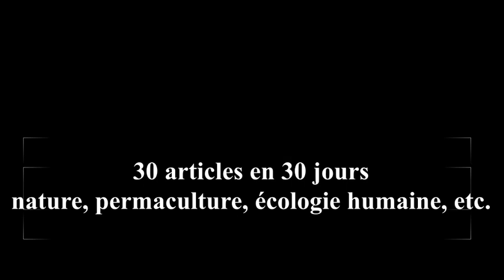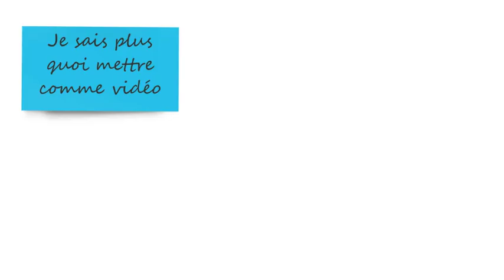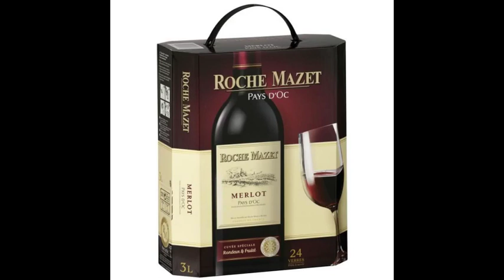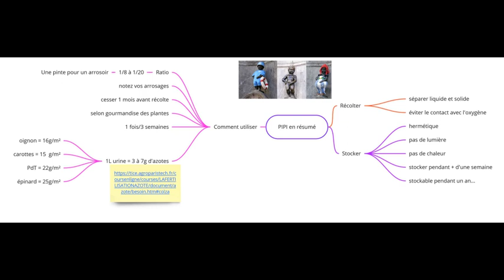Comment fertiliser à l'urine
30JourPourYPenser N°2

Prochain article du défi demain matin, à voir sur natura-lien.fr.

Comment fertiliser à l'urine, je partage ici ma façon de gérer l'urine, l'or liquide qui va jusqu'à doubler certains rendements agricoles! Ceci pour faire suite à l'article précédent (Fertiliser à l’urine, enjeux pour l’autonomie alimentaire des villes de demain).